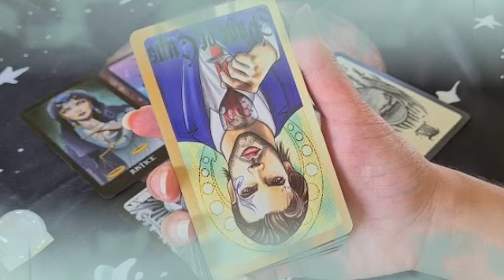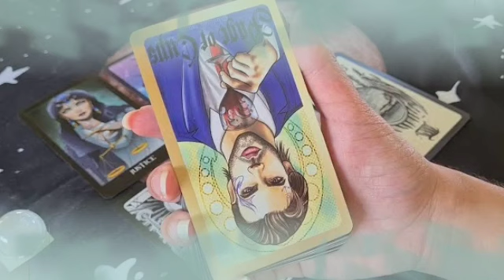تاروت برج الحمل من 4 إلى 11 نوفمبر 2022 // خبر صادم جاي لك😯بعد 4 أيام رح يقلب حياتك بالكامل يا حمل🤯